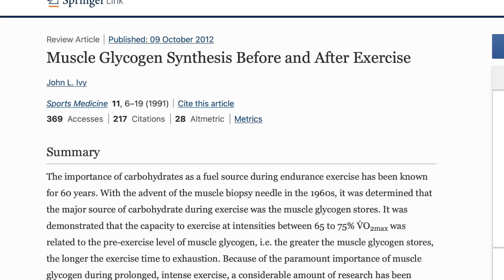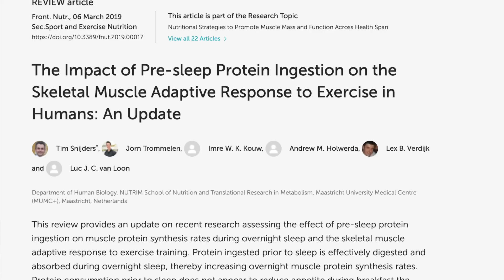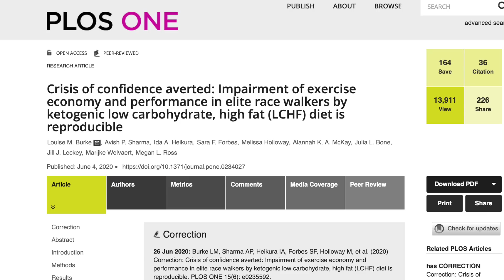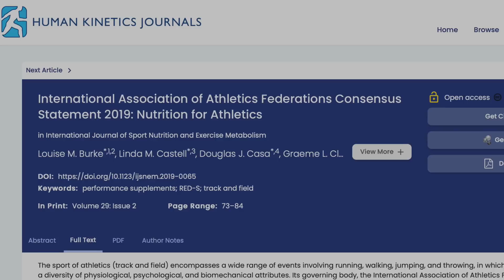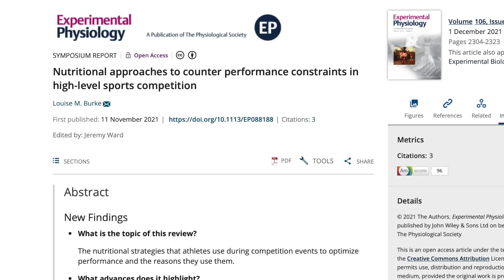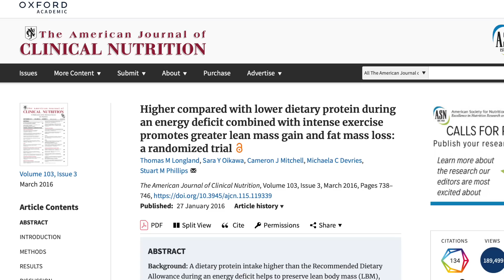Protein Timing, Low Carb diets for Athletic performance and Building muscle while losing fat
Does the timing of protein intake matter? Do low carb diets impair athletic performance? Can we gain muscle and lose fat at the same time? This is part III (and last) of my conversation with Dr. Stuart Phillips.

0:00 Protein Timing
1:54 Pre-sleep protein
3:02 Low carb diets and athletic performance
6:48 Gaining muscle & losing fat